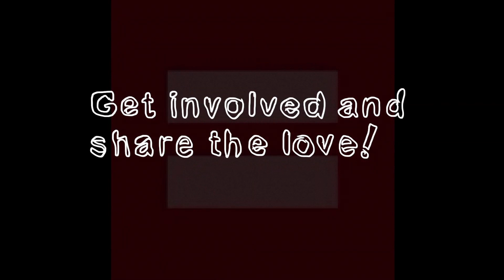205 Facebook profile pictures that support marriage equality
I was moved by all the love and support for equality on Facebook. I wanted to put together a collection of images that could act as a snapshot of Facebook on March 26, 2013.